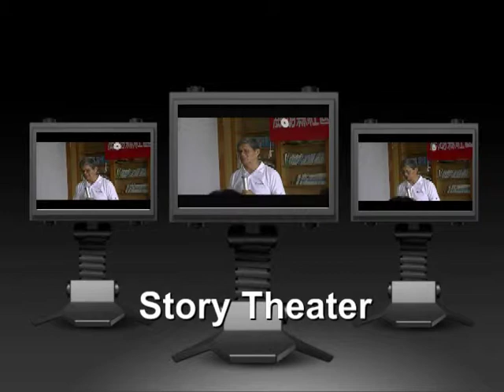救國團主任 張德聰博士 身心健康講座 (2010 08 07 )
救國團主任 張德聰博士 高雄醫學院腎臟專科 黃繼聖醫師身心健康講座 (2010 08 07 澎湖中心社團幹部研習會暨澎湖社大行政人員研習 )